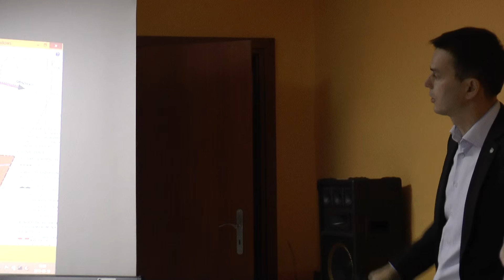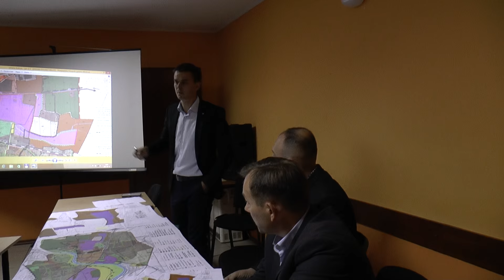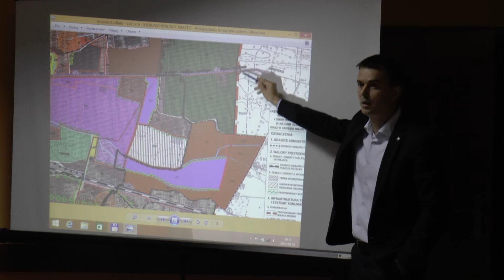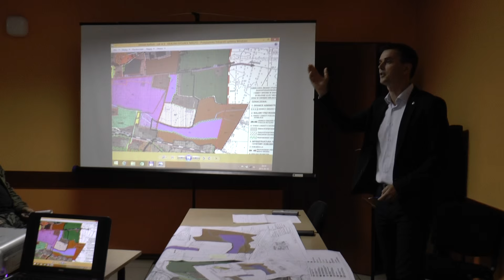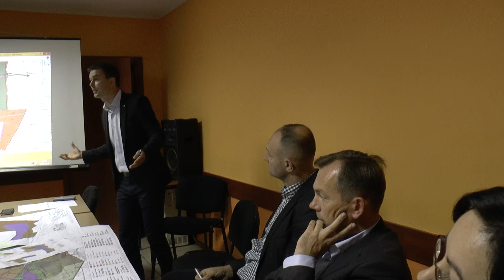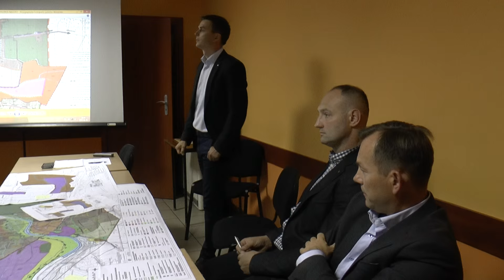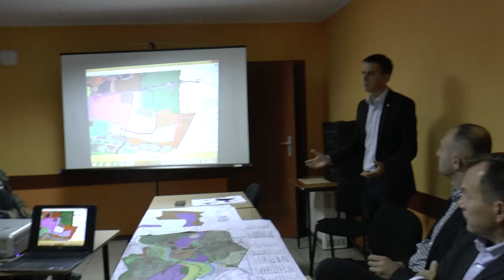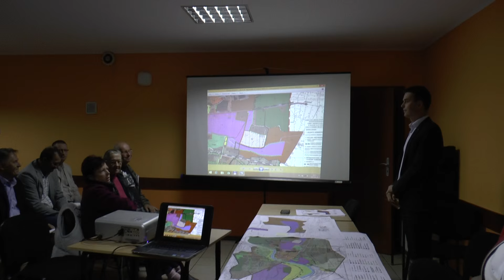Spotkanie mieszkańców Stróżek z Burmistrzem 3